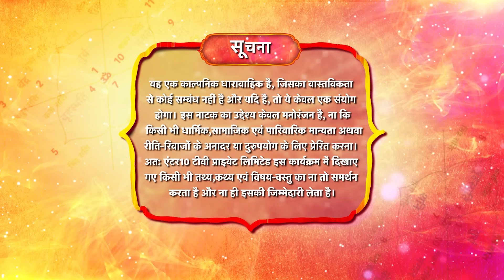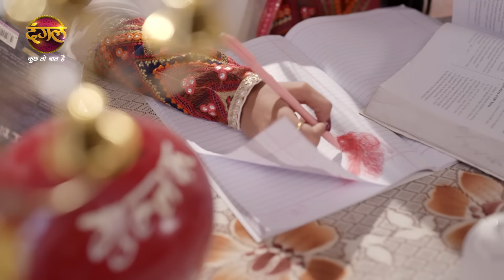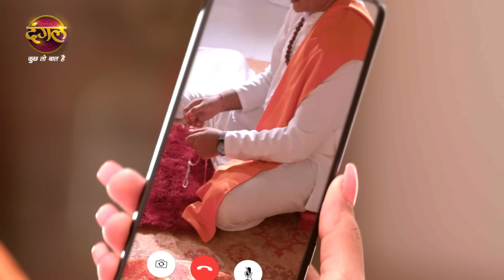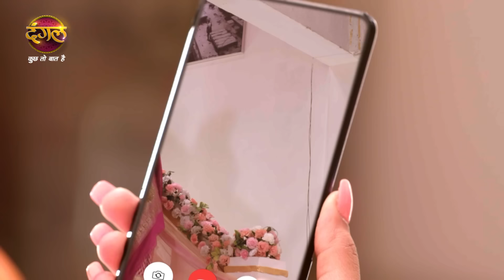Rang Jaun Tere Rang Mein | रंग जाऊं तेरे रंग में | Full Episode 06 | New Show | Dangal TV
Pandey family greets Chaubey family while an anxious Kashi asks Dhruv to convince Bua and Roopa to come down which they oblige too. Bariksha starts and Geeta and relatives start singing songs abusing Pandey family as a custom but this irks Bua and Roopa and they murmur among them of their backwardness and their rural upbringing and this is overhead by Dhani.